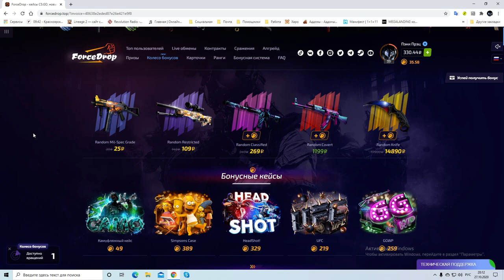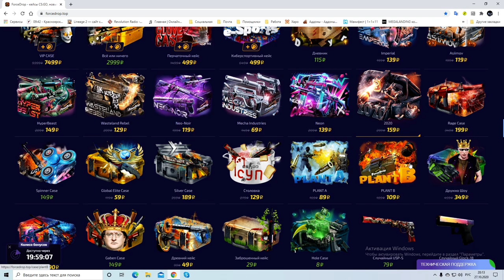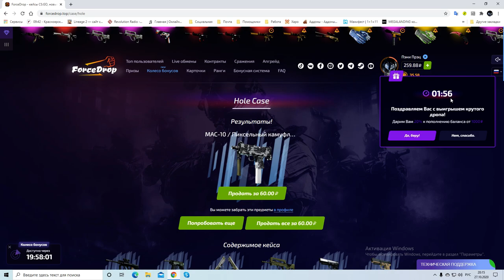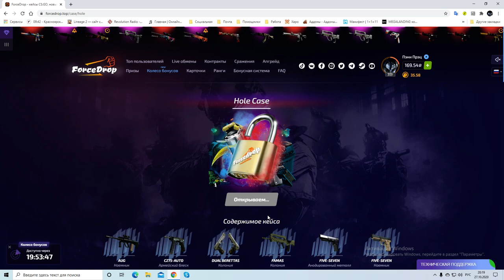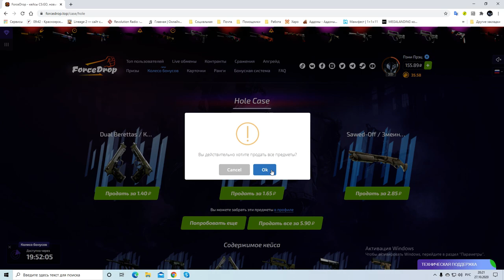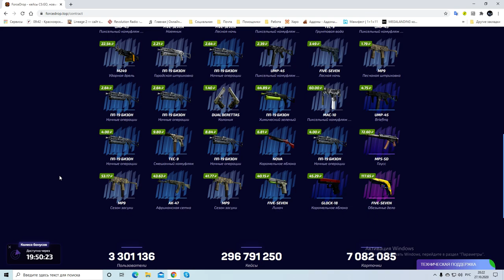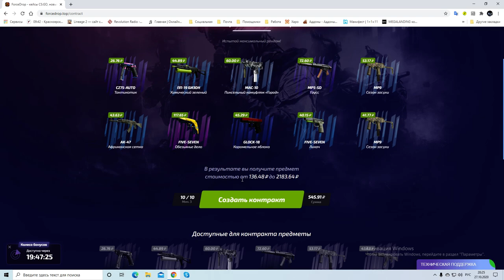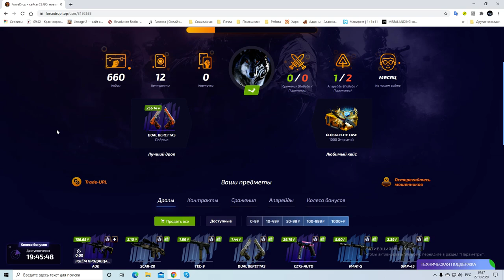ForceDrop Официально послан ► Открываем Hole Case ► День 7 ►